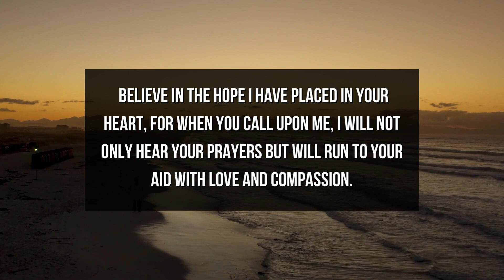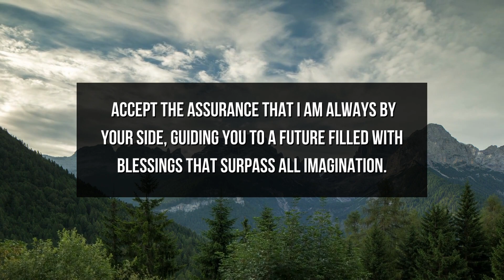God Message For You Today | God: Don't Lose Hope At This Moment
This Video Includes All These Searches  👇
1. God Message
2. God's message
3. God message for me
4. God message for you
5. God Message Today
6.  Message from god
7. Bible message
8. God's Message for me today
9. inspiration of god
10. inspiration from god
11. Jesus quotes
12. god quotes
13. Christian Motivation
14. Jesus message
15. Christian inspiration
16. word of god
17. morning inspiration
18. God Message For You Today